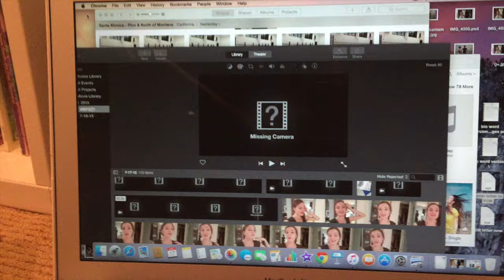Project Prima: 11 hours and Mac Reveal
Project Prima / Проъект Прима

New Content for the Austin dance project: Farid Zarrinabadi

Vlogs everyday in english and Russian. Watch Joy Womack (A principal dancer with the Kremlin Ballet) train herself, live in Moscow, and try to become a Prima!

Влог теперь каждый день на аглийском и на русском. Смотрите как солистка Кремлевской балетной труппы американка Джой Уомак

 совершенствуется, тренируется и живет в большом городе!

Rbth article

youtube description